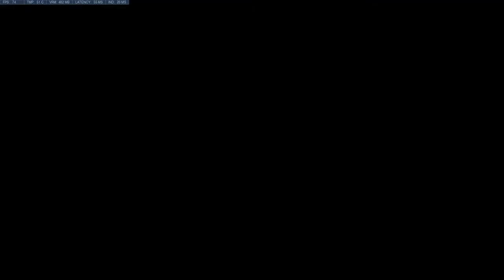Brazil Dealing with Covid HOW??? | PerfTaco's Trash 8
Absolute banger of a remix. Sucks that this is his only upload :(

~PerfTaco